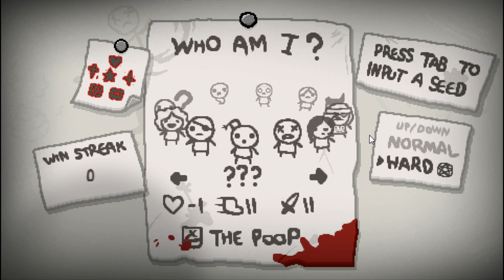The Binding of Isaac: Rebirth - Let's Play - Episode 361 [Toilet]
Seed: No Seed, I am dumb.